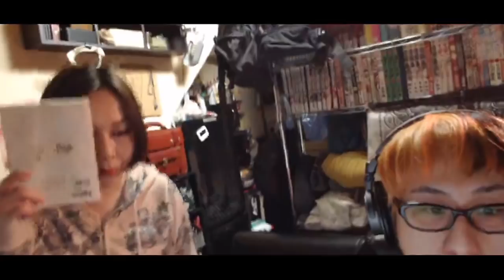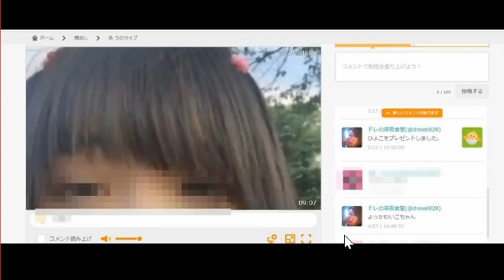💓メイク後の彼女(のりこ)登場💓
メイク後の彼女(のりこ)登場　 23:26
【生放送（ふわっち）】
２次利用する場合、この動画のURLを貼って頂ければ我道の報告や許可を取らずに再利用する事ができます。